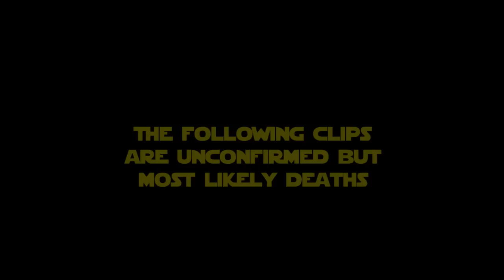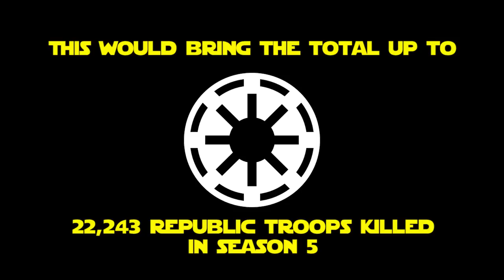Star Wars The Clone Wars Season 5 Clone Death Count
These are just on screen deaths and are not going to be 100% accurate